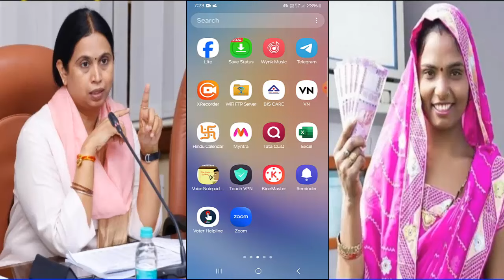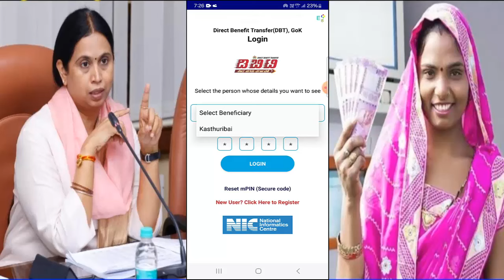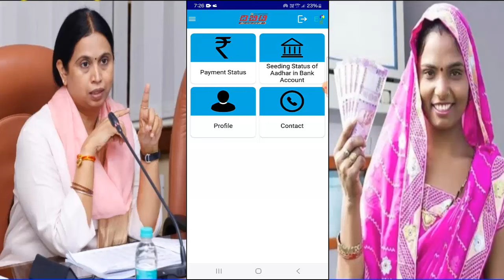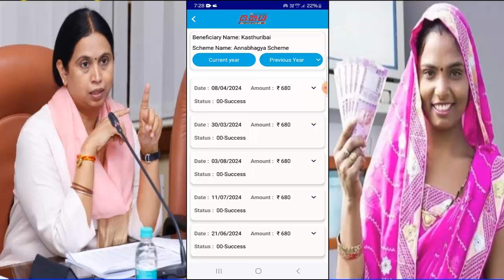ಇವತ್ತು 11:00 ಗಂಟೆಗೆ ಗೃಹಲಕ್ಷ್ಮಿ 2000 ಅಲ್ಲ 6, ಸಾವಿರ ಹಣ ಬರುತ್ತೆ.. ಬರದೇ ಇದ್ದವರು ಮೊಬೈಲ್ ನಲ್ಲೆ ಈ ಕೆಲಸ ಮಾಡಿ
ಒಂದು ವರ್ಷ, 6 ತಿಂಗಳು, ಮೂರು ತಿಂಗಳ ಕಂಪ್ಯೂಟರ್ ಕೋರ್ಸ್ ಗಳು ಈಗ ಮನೆಯಲ್ಲಿ ಕುಳಿತು
ಆನ್ಲೈನ್ ಕ್ಲಾಸ್ ಪ್ರವೇಶ ಪಡೆದುಕೊಂಡು ಕಲಿಯಿರಿ ಆಸಕ್ತಿ ಇದ್ದವರು ಈ ಕೆಳಗೆ ಕೊಟ್ಟಿರುವ ವಾಟ್ಸಪ್ ಗ್ರೂಪ್ ಗೆ ಜಾಯಿನ್ ಆಗಿ.. ಪ್ರವೇಶ ಪಡೆದುಕೊಳ್ಳಿ